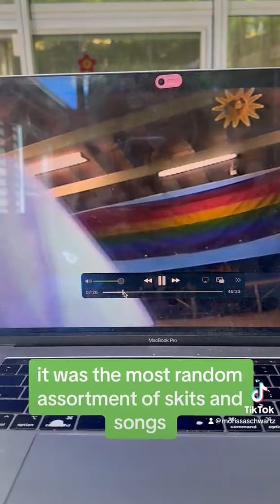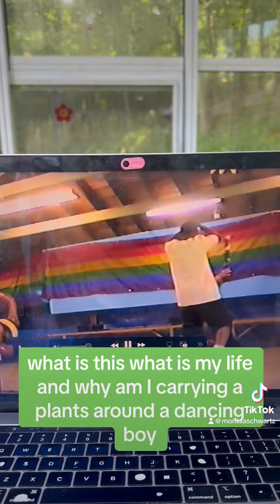We’ve all been there